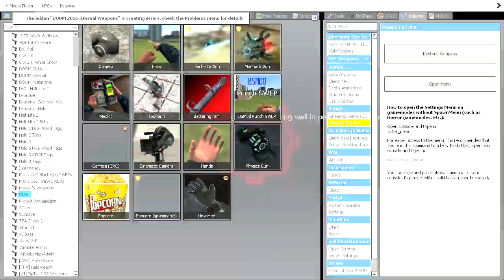kaboom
gmod will remote skit